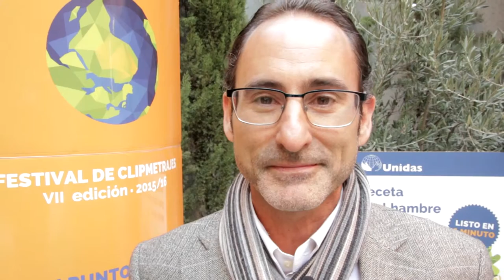El compositor Javier de la Morena da su receta para acabar con el hambre en el mundo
Durante el acto de lanzamiento de la VII edición del Festival de Clipmetrajes de Manos Unidas, contamos con la presencia del compositor de música Javier de la Morena, que nos dio su receta para acabar con el hambre en el mundo.